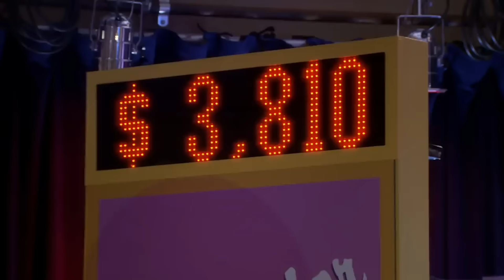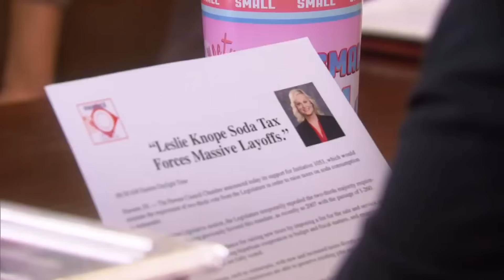Leslie, The Foodie | Parks and Recreation | Comedy Bites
"I have never seen you buy a Salad at Sue's Salads"
"That's because I don't hate myself, Tania"